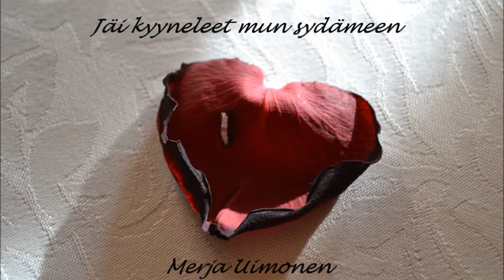Merja Uimonen - Jäi kyyneleet mun sydämeen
Säv. Juha Kuusa, San. Reijo Päkkilä, Sov. Jari Holm
RTM-Musik 2019